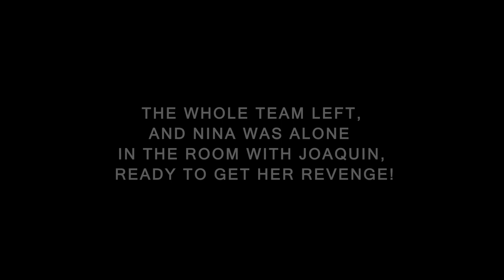Trailer: Secret Spy Nina Tickling Revenge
The FBI team noticed that Nina was taking too long to leave and invaded the place! They untied Nina from the chair and arrested Joaquin in the same way!

Nina thanked the police intervention and said that before they took him away, she would like to gather some information!

The whole team left, and Nina was alone in the room with Joaquin, ready to get her revenge!